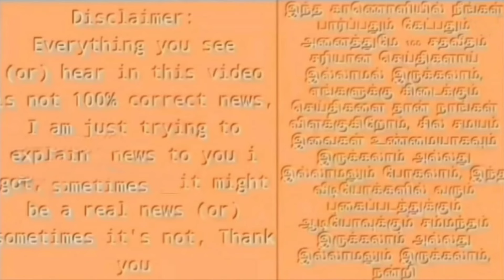20 எம்பிக்களுடன் காங்கிரஸில் இணைந்த அஜித் பவார் ! கவிழ்ந்தது பாஜக ஆட்சி ! அதிர்ச்சியில் மோடி !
ajith bawar bjp resign congress join news